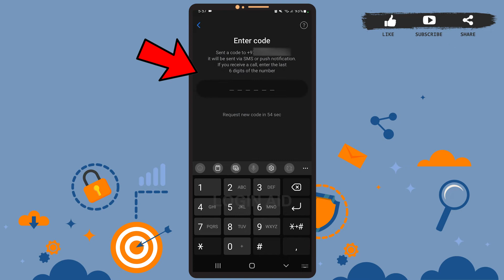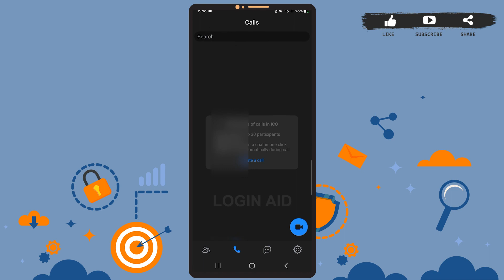Create ICQ Account 2022 | ICQ App Account Registration Guide | ICQ Sign Up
Follow these steps for ICQ App Account Registration Guide:
Step 1 = Open the ICQ App and tap on Login and Registration.
Step 2 = Type your country code and your phone number.
Step 3 = Tap on Continue and tap on Allow.
Step 4 = Wait for the app to verify your number. (You can decline the incoming call.)
Step 5 = Enter your First name, Last name and tap on Done.
Step 6 = Then, tap on Allow.